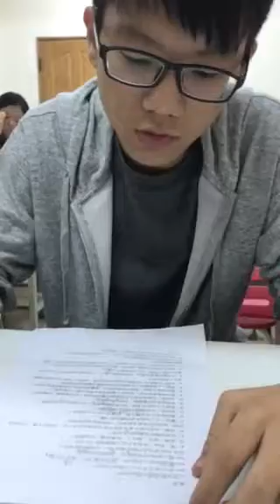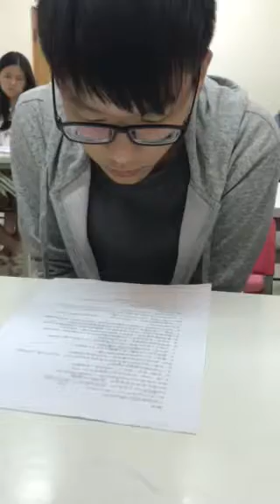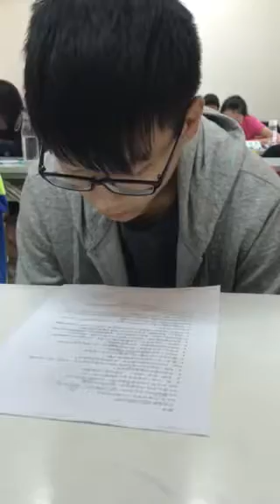冠喆-空中英語教室-霸凌